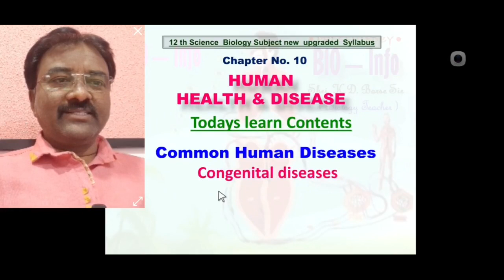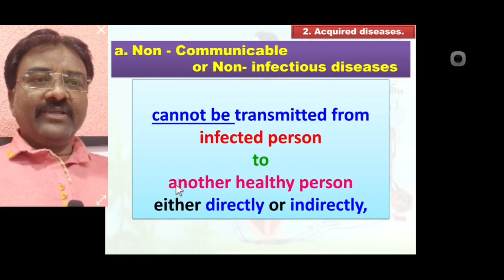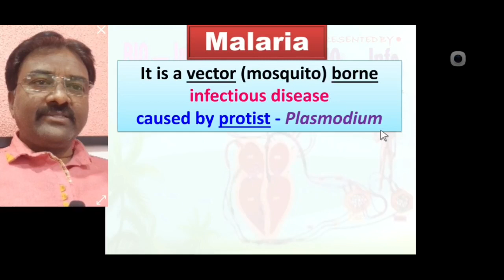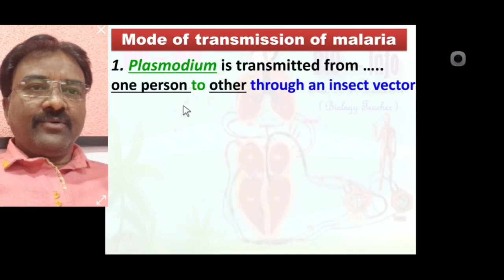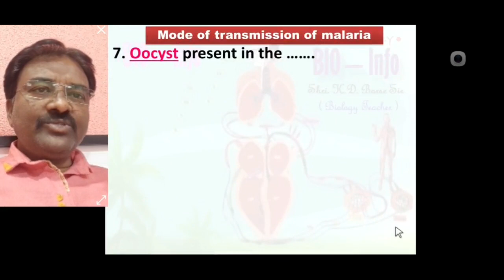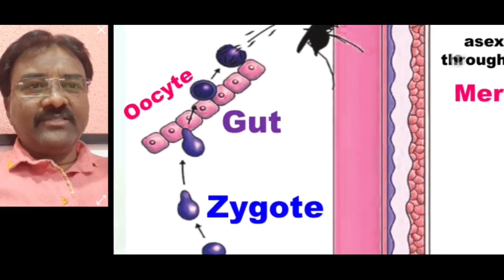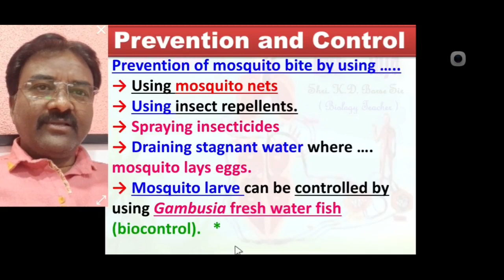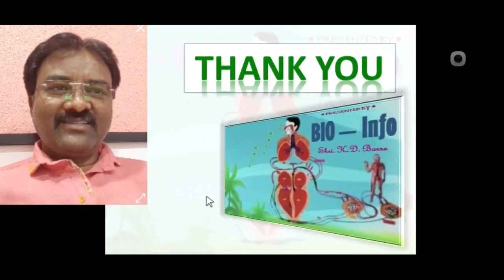12'th Science Biology | HUMAN HEALTH AND DISEASES (Part-06) | New Syllabus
Bio - Info
12'th Science Biology  |  HUMAN HEALTH AND DISEASES  (Part-06)  |  New Syllabus
*COMMON HUMAN DISEASES

* Concept of Diseases
1. Congenital diseases
2. Acquired diseases
     a. Communicable or infectious
     b. Non- communicable or non - infectious diseases

Concept of Pathogen
Concept of Pathogen

MALERIA IS A INFECTIOUS DISEASE
 * SYMPTOMS
 * MODE OF TRANSMISSION
 * LIFE CYCLES OF PLASMODIUM
 * DIAGNOSIS
 * TREATMENT
 * PREVENTIONS AND CONTROL